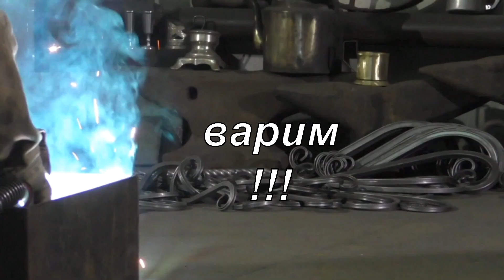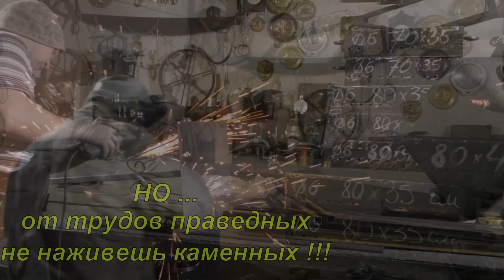Многофункциональный фонарик ритуальный Красиво Практично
Оригинальные фонарики.Новинки.Ритуальные для дачи,дома,Декора.ЗАНИМАЮСЬ СВАРКОЙ ПРОФЕССИОНАЛЬНО С 2008 ГОДА.ИЗГОТОВИЛ ДЕСЯТКИ ТЫСЯЧ ИЗДЕЛИЙ В ОГРОМНОМ АССОРТИМЕНТЕ  В ШИРОКОМ ЦЕНОВОМ ДИАПАЗОНЕ ! ПОСТОЯННО НОВИНКИ И РАСШИРЕНИЕ АССОРТИМЕНТА!РАССКАЖЕМ,ПОКАЖЕМ,ПОРЕКОМЕНДУЕМ! ДЕЛЮСЬ МНОГОЛЕТНИМ ОПЫТОМ ! УДОСТОВЕРЕНИЕ СВАРЩИКА С ОТЛИЧИЕМ ОТ 2009 ГОДА.